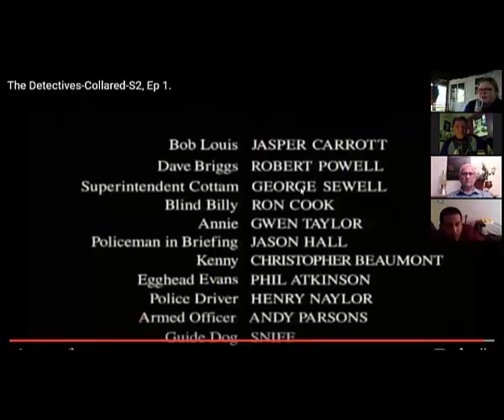The Detectives - Collared (1994) tv episode review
Suspended after an unfortunate incident involving a left behind brief case, which delayed the Queen.
The two incompetent detectives Briggs and Louis, played by Robert Powell and Jasper Carrott, decide to regain favour by nicking some serious East End villian's.
What did our cast members think of this episode of "The Detectives".
Public Facebook group ... Geeks Assembled.
Your comments are always welcome below.